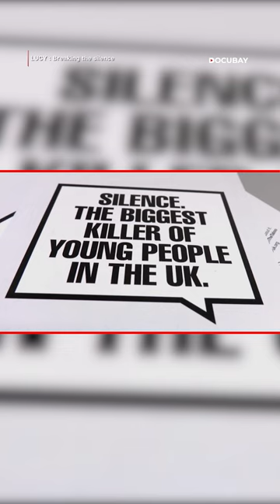How does depression lead to suicide?😥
Did Lucy's family fail to recognize the signs of depression that led to her tragic suicide? On World Suicide Prevention Day (WSPD), learn how depression can lead to suicide.